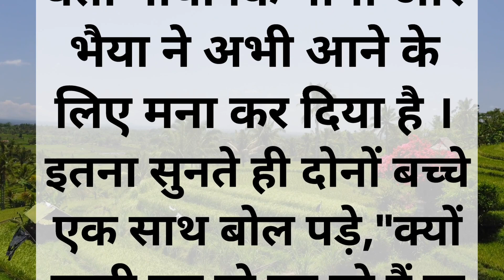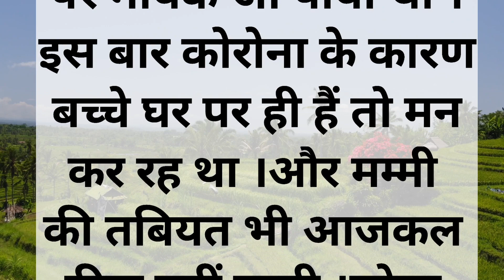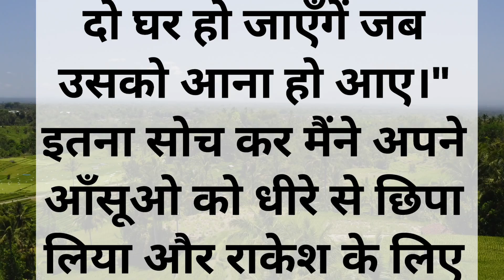मायका-औरत की दर्द भरी कहानीshortstory hindistory inspirational suvichar..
Mayka..ek aurat ki dard bhari kahani..moral story.. short story.. motivational story..new hindi moral story.. story in hindi. Dil ko choo lene wali kahani..
new moral hindi stories
moral hindi story
new hindi kahaniyan 2022
new hindi kahaniyan 2023
hindi moral story
shikshaparad kahani
prernadayak kahani
inspirational story
emotional story
hindi
hindi moral story
hindi kahani
shortmoral stories in hindi